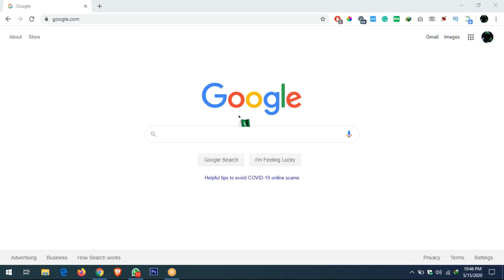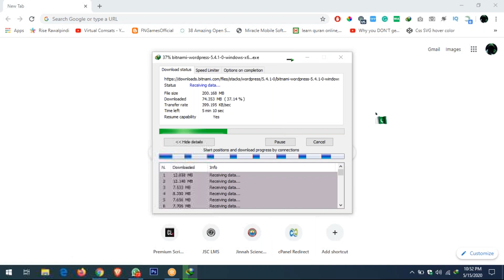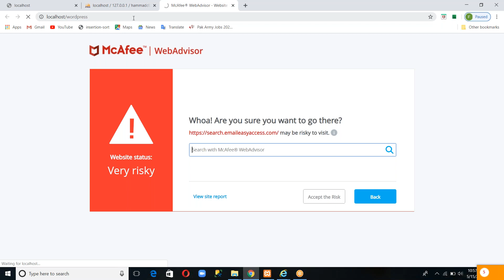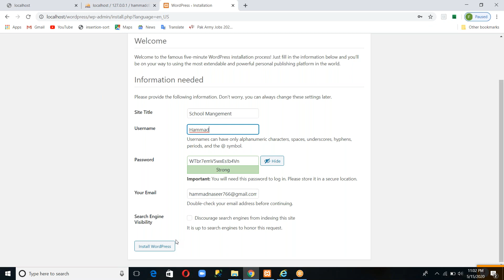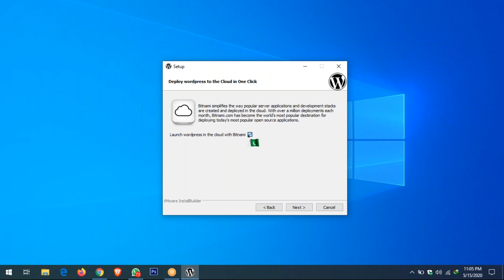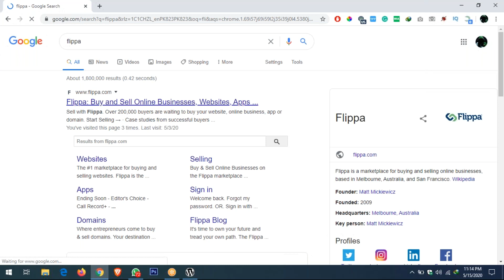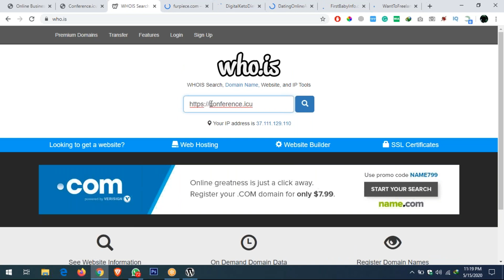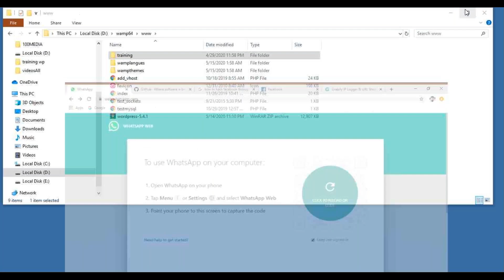Task and Assignment Discussion Session 2